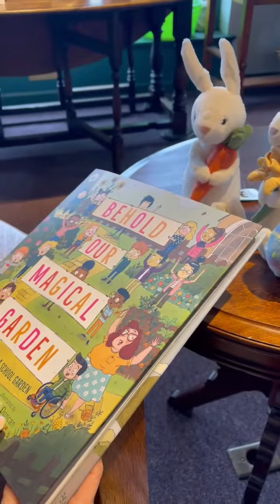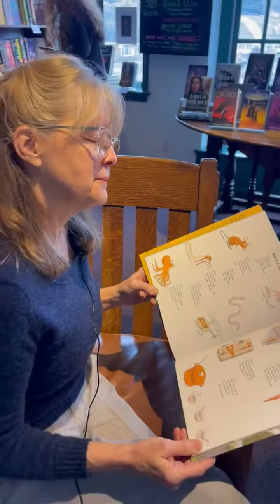An Easter Poem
The bunnies just wouldn't stop hopping around and asking Jamie to read them a poem about their favorite snack - carrots!

Pick up "Behold our Magical Garden" By Allan Wolf & Daniel Duncan